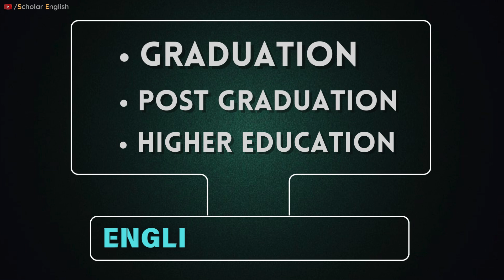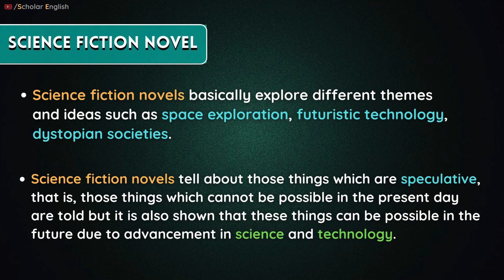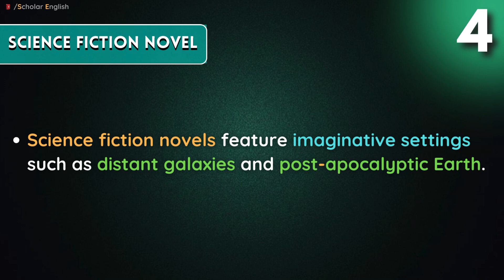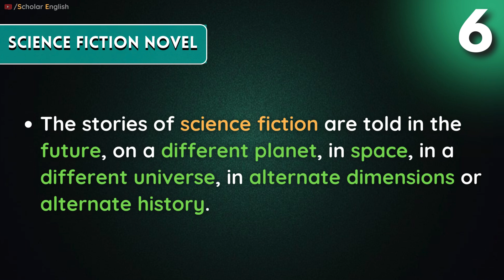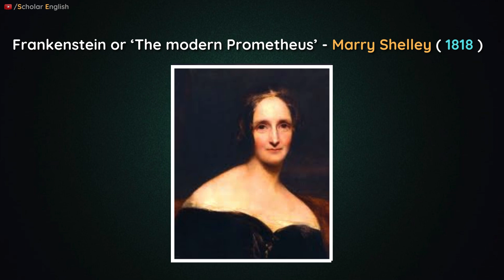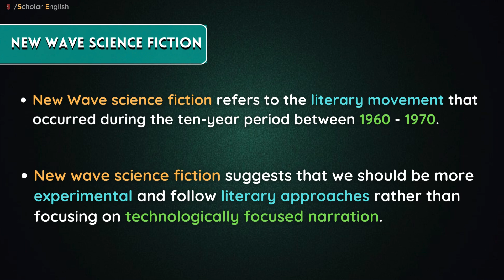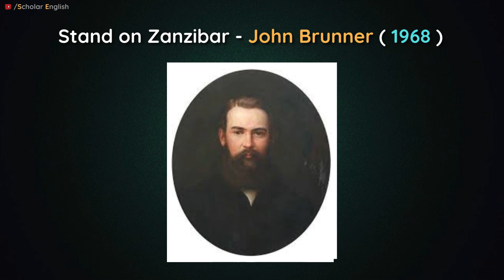Science Fiction Novel & New Wave Science Fiction || English Literary Terms || English Literature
𝐄𝐱𝐩𝐥𝐨𝐫𝐢𝐧𝐠 𝐒𝐜𝐢𝐞𝐧𝐜𝐞 𝐅𝐢𝐜𝐭𝐢𝐨𝐧 𝐍𝐨𝐯𝐞𝐥𝐬 𝐚𝐧𝐝 𝐍𝐞𝐰 𝐖𝐚𝐯𝐞 𝐒𝐜𝐢𝐞𝐧𝐜𝐞 𝐅𝐢𝐜𝐭𝐢𝐨𝐧 | 𝐄𝐧𝐠𝐥𝐢𝐬𝐡 𝐋𝐢𝐭𝐞𝐫𝐚𝐫𝐲 𝐓𝐞𝐫𝐦𝐬 𝐄𝐱𝐩𝐥𝐚𝐢𝐧𝐞𝐝

Join us on a journey through the fascinating world of science fiction literature! In this video, we delve into the captivating realm of science fiction novels, with a special focus on the influential movement known as New Wave science fiction. Discover how these imaginative works have shaped our perceptions of the future, space exploration, and the human condition.

Throughout the video, we break down key English literary terms used in these genres, making them accessible and understandable for everyone. From character development and plot devices to thematic explorations of space and beyond, we explore how science fiction authors have used these tools to create immersive and thought-provoking narratives.

Whether you're a seasoned sci-fi enthusiast or new to the genre, this video offers insights and analysis that will deepen your appreciation for science fiction literature. Don’t miss out on this exploration of creativity, imagination, and literary technique